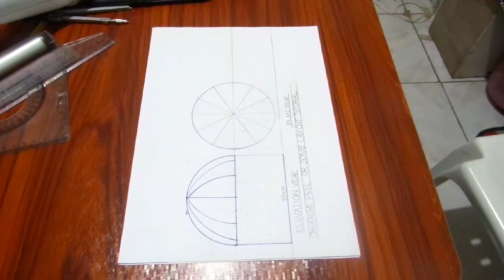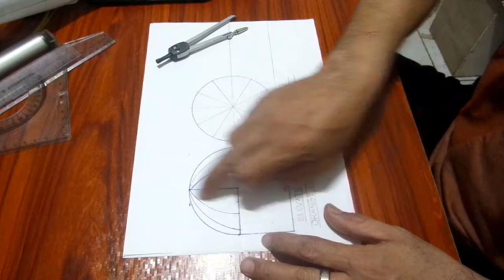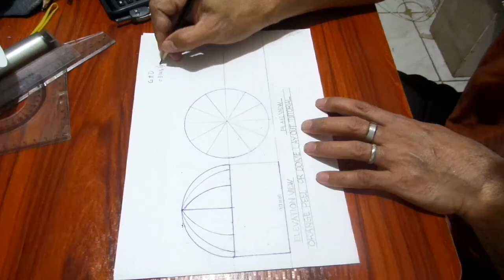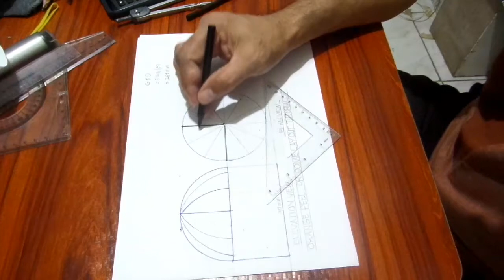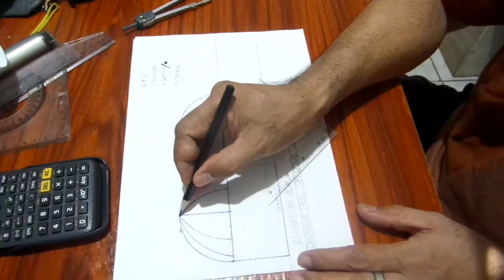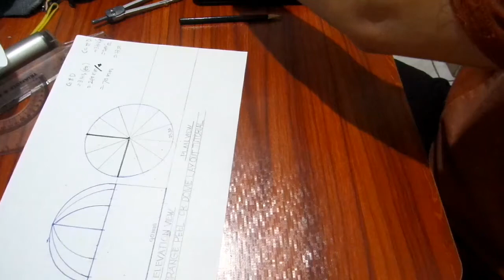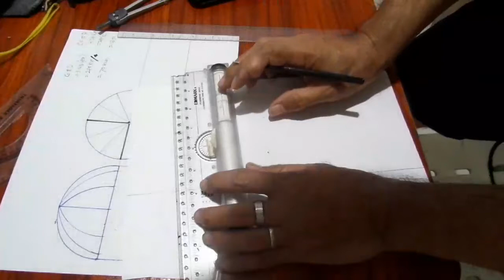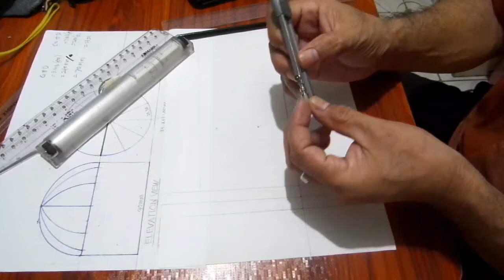ORANGE PEEL( DOME OR CAPSULE) PATTERN LAY OUT TUTORIAL. PART 1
To share the skills in lay out.